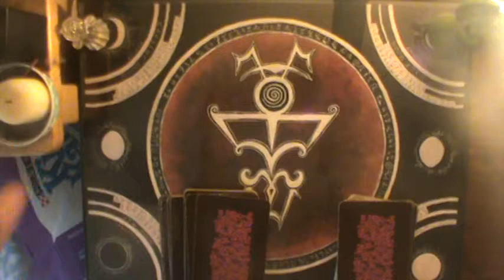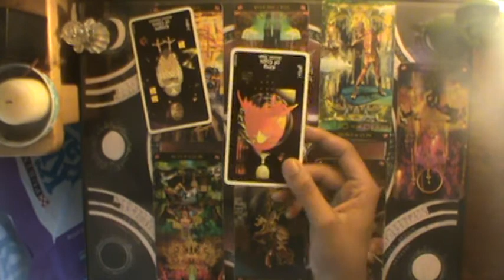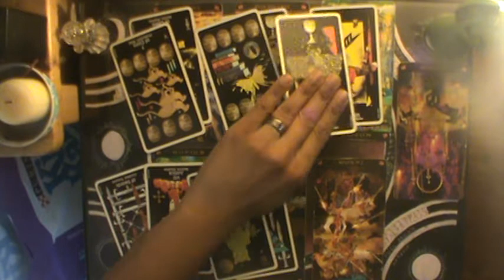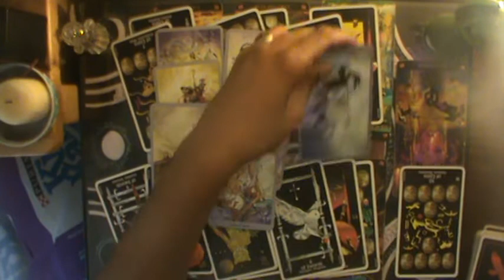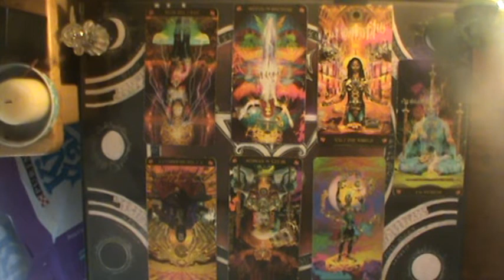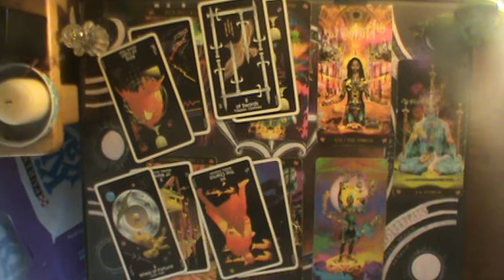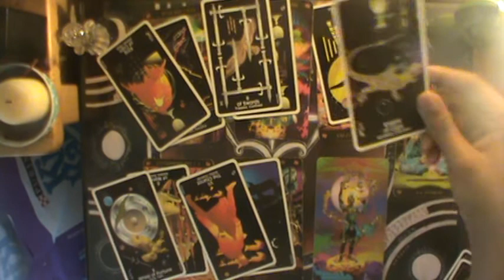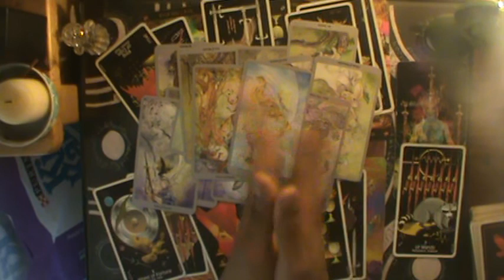"Both Sides of the Coin..." Cancer Bonus Reading for September |Thunderdome